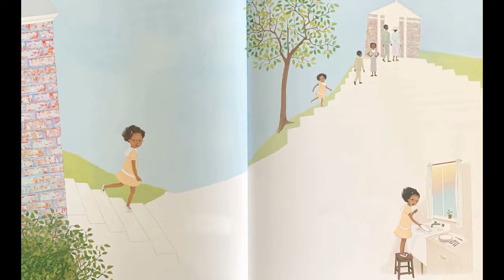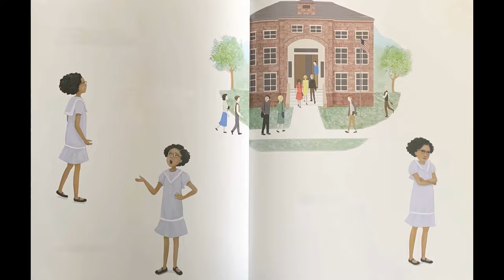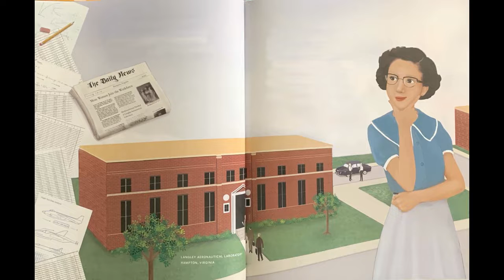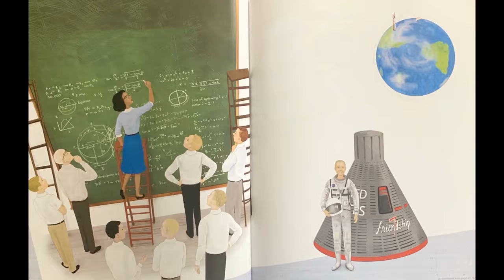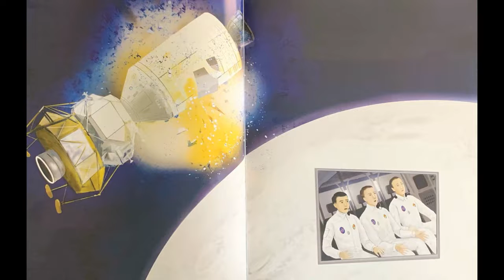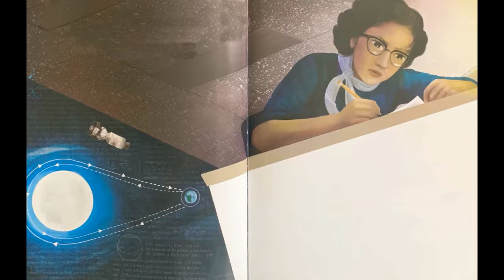Counting on Katherine: How Katherine Johnson Saved Apollo 13 read-aloud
Enjoy Mr. Alicea's Arcade of Knowledge read-aloud presentation of Counting on Katherine: How Katherine Johnson Saved Apollo 13, written by Helaine Becker, illustrated by Dow Phumiruk, and read by Mr. Alicea!